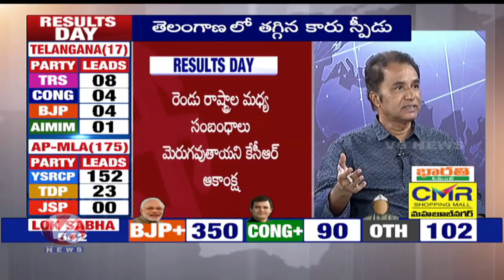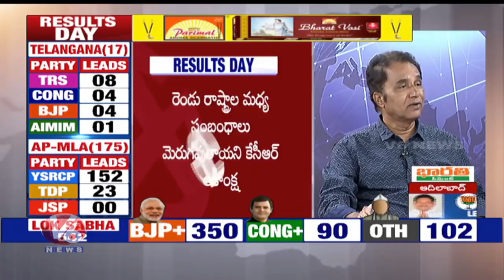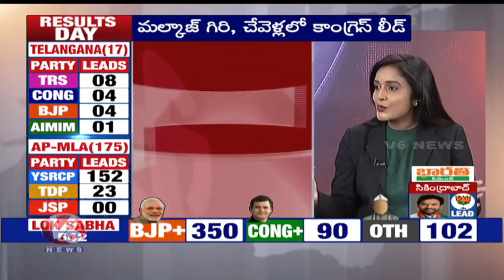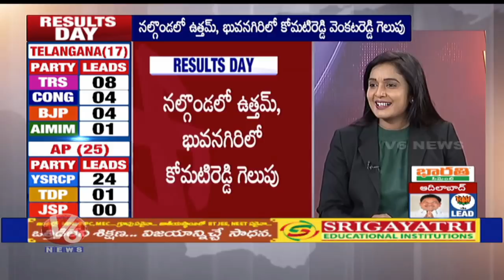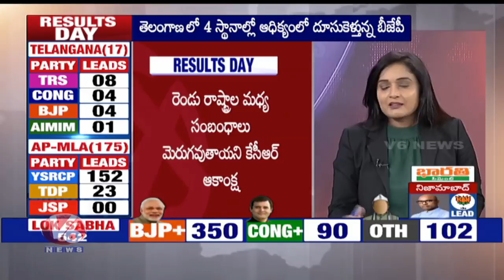Why TRS Get Less Seats In Lok Sabha Results? | Analysis | Election Results 2019 | V6 News